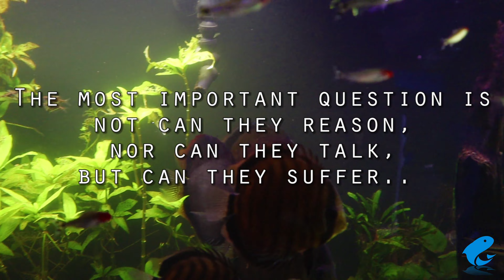Do Fish Feel Pain ?